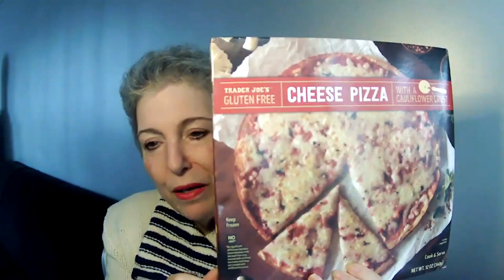Knitalong, baby sweater, Philadelphians and travel tales, Ep.84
In which I talk about designing a baby sweater, a night at the Oscars, some of my travel history and general chatter.

Next knitalong begins 5/1/22. A 1930s pattern with a unique neckline.  This will be geared to newer knitters who need guidance on how to resize and assemble flat pieces.

00:00  Intro
01:45 Travel tales
10:59 Baby sweater design
14:20 1930s Slit Neckline
16:54 Acquisitions
17:41 Oscars - Amy Schumer bowknot
18:53 Bad Boys of Philadelphia: Will Smith, Bill Cosby
19:56 New kitchen?
25:24 Good Guy of Philly RIP Bobby Rydell

You can find me:
Instagram   billietoy
Ravelry        billietoy

Recently mentioned books
"Shocking Life" , autobiography by Elsa Schiaparelli

BLOCKING MATS
9 foam blocking mats with 1" squares
STITCH MARKERS
200 pc. colored bulb shape pins
DARNING NEEDLES
BOOKS MENTIONED IN THE PAST